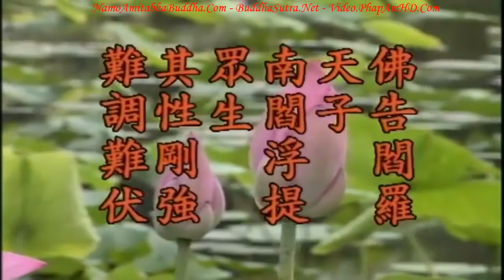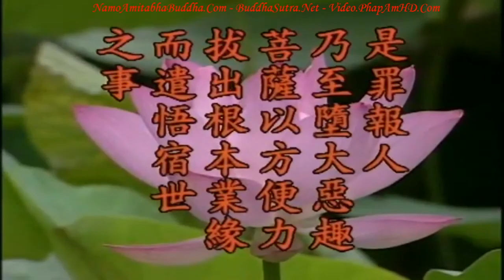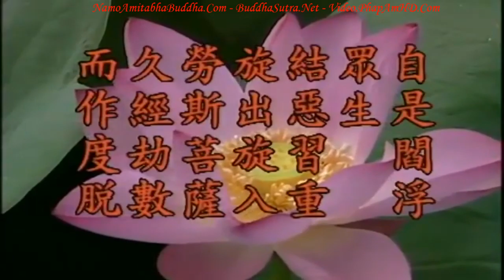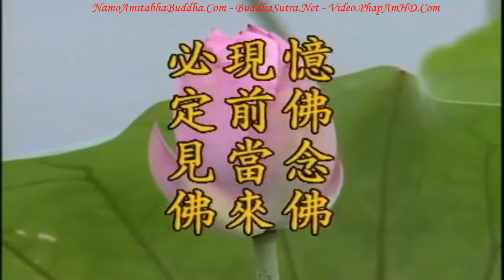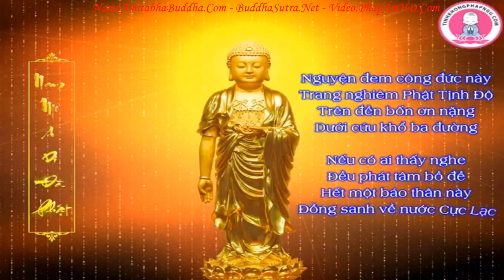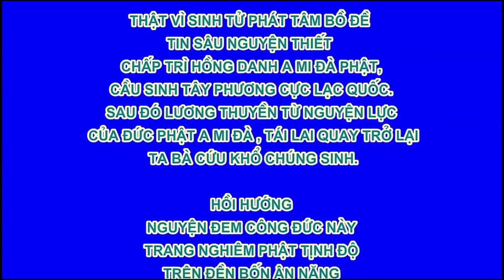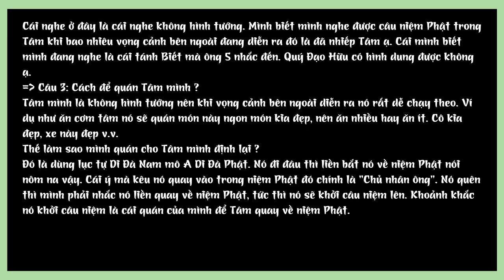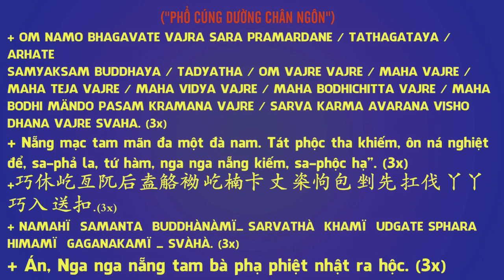Kinh Địa Tạng Bồ Tát Bổn Nguyện tập 57 102 Lão Pháp Sư Tịnh Không R